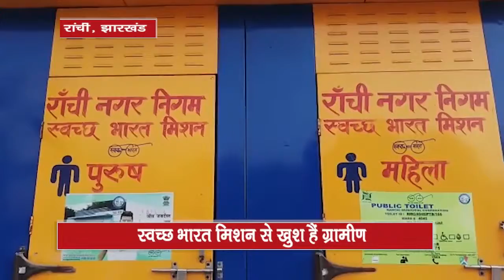Rameshwar shares the importance of toilet and cleanliness